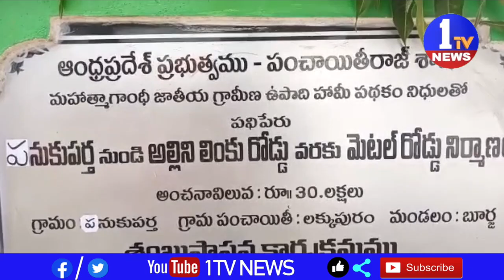శ్రీకాకుళం బూర్జ మండలంలో పలు అభివృద్ధి పథకాలకు శంకుస్థాపన చేసిన తమ్మినేని సీతారాం